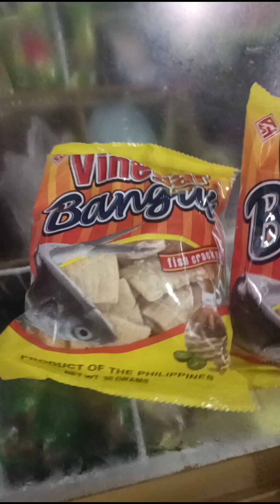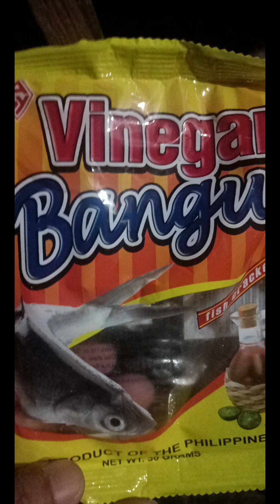Ambagan sa Pulutan